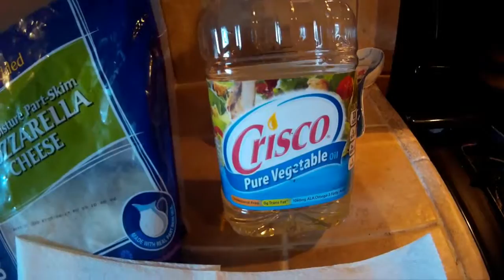VLOG # 97 SI SE PUEDE | spanglishvlogs